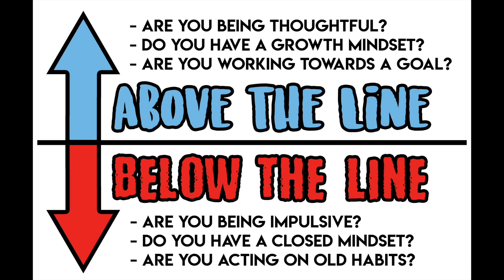AMS News 9 28 22